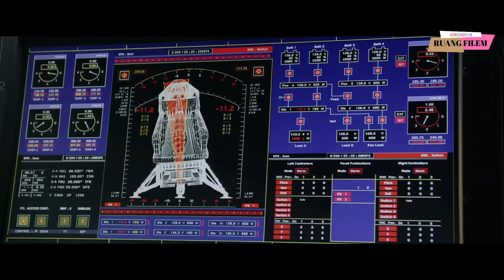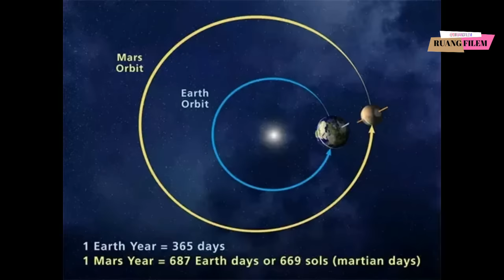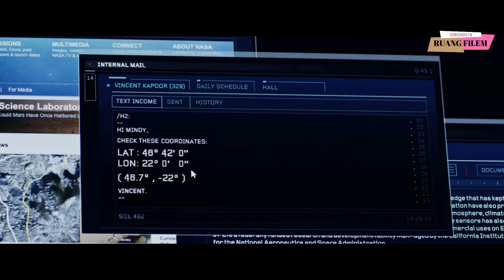DITINGGALKAN SENDIRIAN DIPLANET MARS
Bertahan hidup di planet Mars
sutradara Ridley Scoot
pemain : Matt Damon
Film The Martian